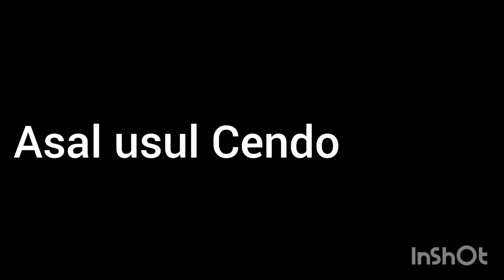ASAL USUL CENDOL DAWET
Pemusik: LiQWYD